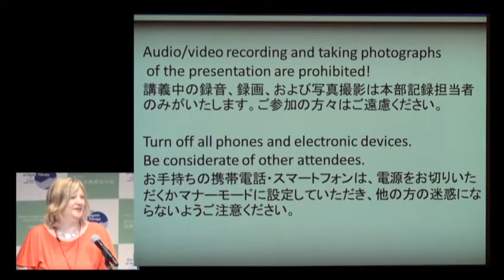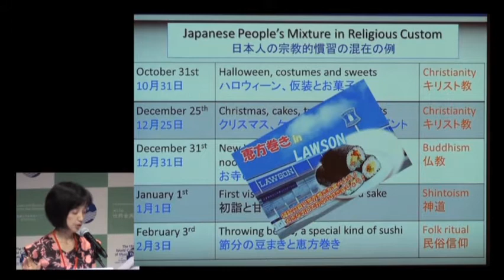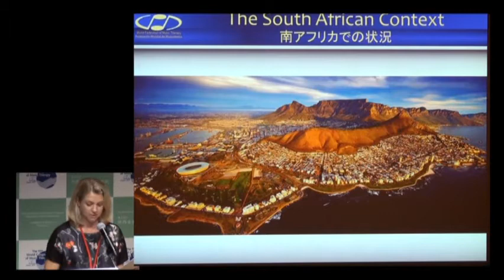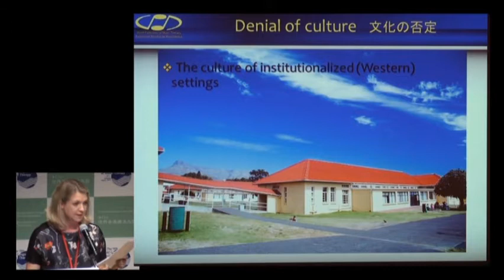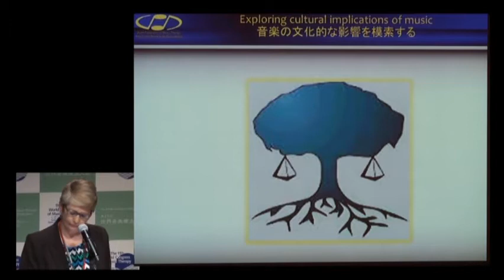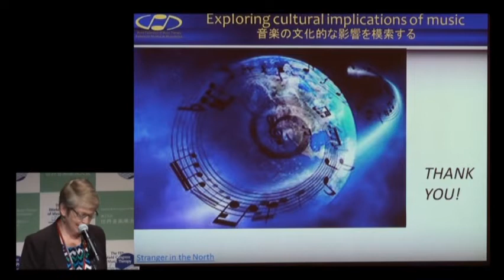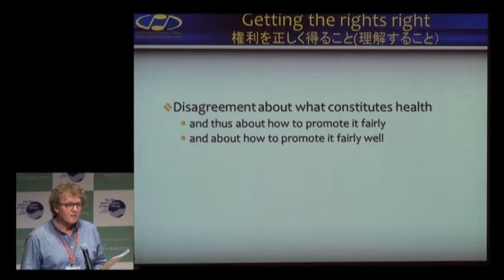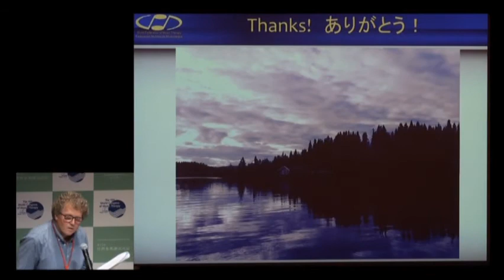Spot Light Speech 4 - Music in music therapy and the cultural context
The 15th World Congress of Music Therapy held in Tsukuba, Japan in July 2017 between 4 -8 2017